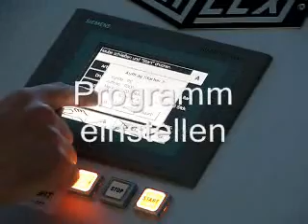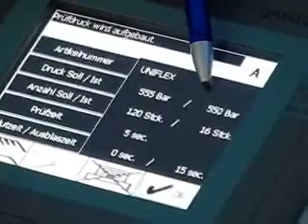Prüfstand P 300 - UNIFLEX-Hydraulik GmbH, Germany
UNIFLEX P300 Prüfstand. Schnellspannsystem zur Aufnahme von bis zu vier Schläuchen zum gleichzeitigen Prüfen (variable Einstellung); Automatisches Anfahren der vorgegebenen Druckwerte; Anschluss von zwei Prüfkammern möglich -- Spiegelsymmetrisch (eine Kammer wird bestückt, während die andere prüft); Aggregat separat von den Prüfkammern (max. Verbindungslänge zu jeder Kammer 2 m); hochwertige Innenzahnradpumpe (deutsches Produkt)